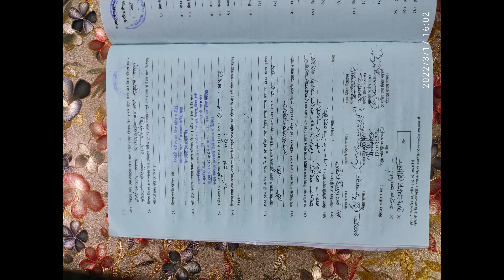famanna w5 slide1